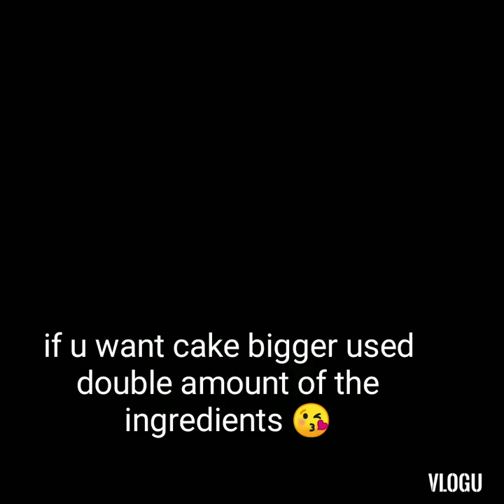orange cake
My own version of orange cake it's easy way
Less sugar and if u want sweeter you can add more sugar.its good with the tea😋